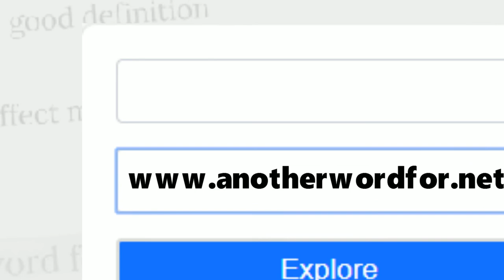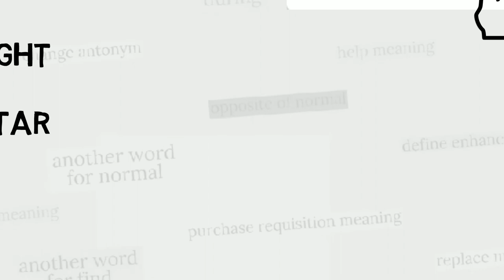Another Word For Focus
List for another words for focus presented in this video:

- focal point
- spotlight
- target
- center
- core
- cynosure
- headquarters
- heart
- hub
- limelight
- locus
- polestar
- seat
- bull's eye
- meeting place
- nerve center
- point of convergence